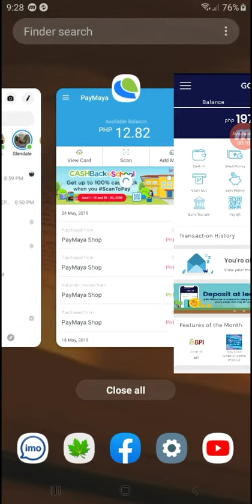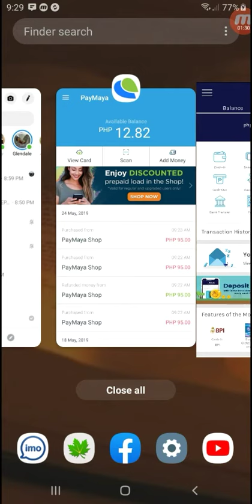Send Money from Gcash to PayMaya | Step by Step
Follow this video to Send Money from Gcash to PayMaya

👉PAYMAYA
Sa mga wala pang PayMaya account.
Get ₱100 for FREE when you sign-up and get verified to PayMaya using my invite code!
My Invite Code is WY6QQKVZD6QR

👉GCASH
Sa mga wala pang Gcash